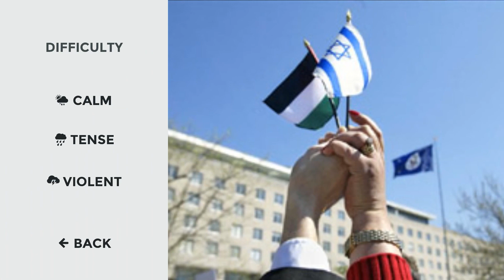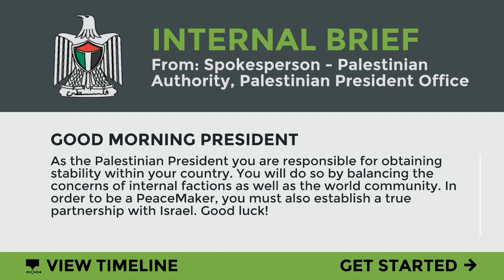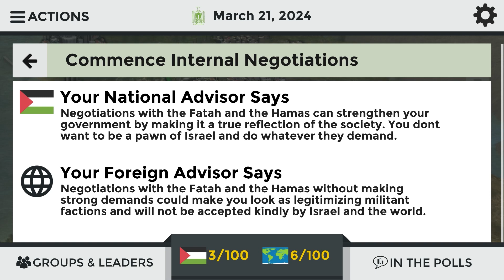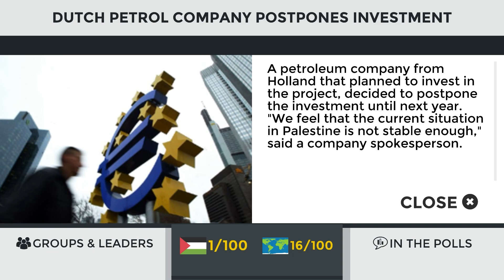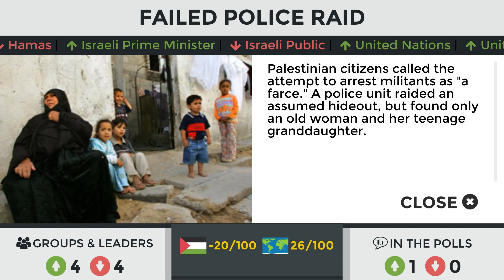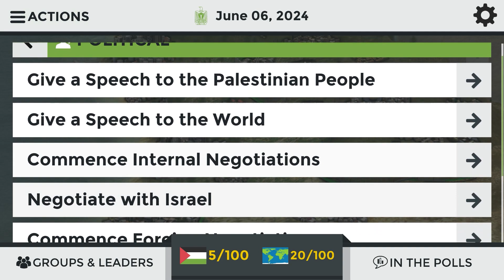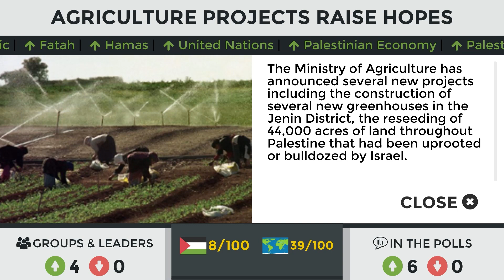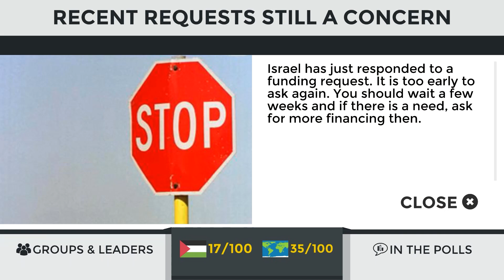British Man Takes On The Consequences Of Balfour Part One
Peacemaker is an educational game designed to educate you about the Israel/Palestine situation. Made in 2015 it predates the current problems there. It does however, put you in the driving seat of either side and your goal is to achieve a lasting peace in spite of those who only want more conflict.
You can play this game yourself by downloading or by simply typing 'Peacemaker Game' into a search engine of your choice.